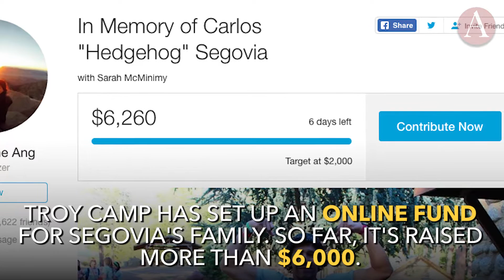The City of LA Is Offering a $50,000 Reward for Info That Can Help Find This Man's Killer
The City of Los Angeles is offering a $50,000 reward for information that can help find this man's killer. Marine and USC Troy Camp volunteer Carlos Segovia passed away after being taken off life support this Monday.